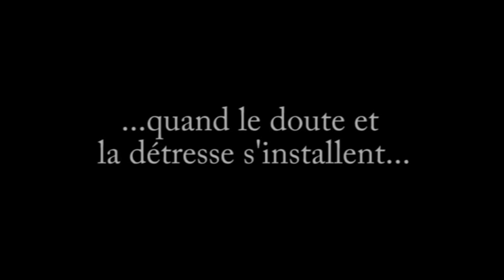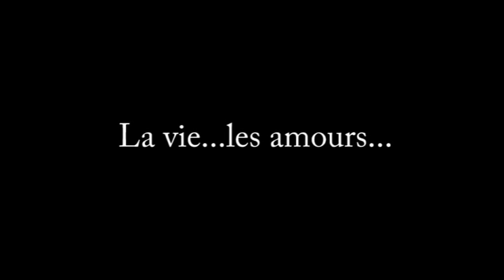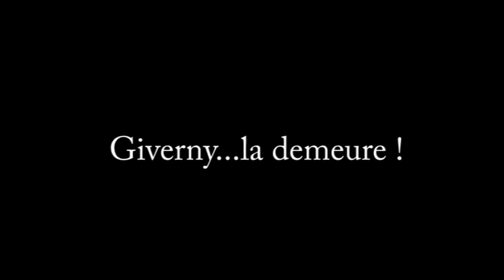Impressionnistes ! Version longue de la bande annonce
Long version of the trailer of "Impressionnistes !", from Fabrice Roy. In 1923, Claude Monet and his old friend Georges Clemenceau meet in Monet's home in Giverny. During their conversation, they recall the history of the Impressionnists. With the Choir 'Figure Humaine", led by Denis Rouger and a string ensemble led by Jérôme Pernoo. Christian Bouillette is Claude Monet and Jean-Gabriel Nordmann is Georges Clemenceau.